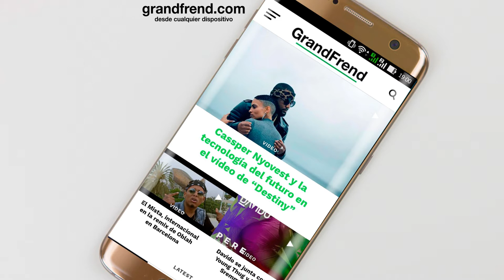Kimany - Freestyle#001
Kimany interpretando "Freestyle #001". 2018
🎶📲📥📩 DESCARGAS